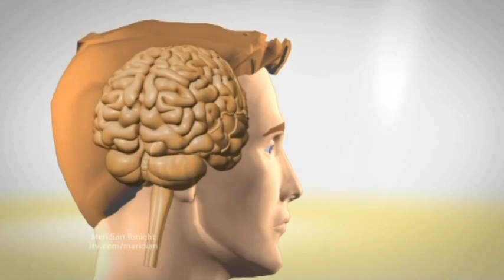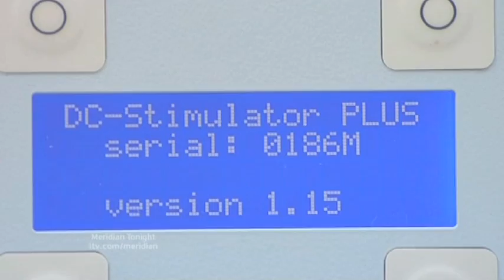Innovative Treatment for Hemi-Spatial Neglect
People who suffer from a debilitating condition known as Hemi-Spatial Neglect as a result of a stroke or head injury could soon benefit from a new treatment being pioneered by staff in East Kent Hospitals in collaboration with the University of Kent.

Doctors at Kent & Canterbury Hospital use small electric currents to stimulate the parts of the brain that are damaged.